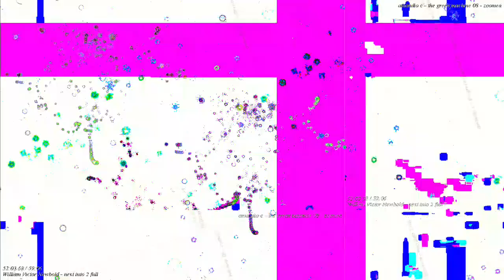[EPILEPSY WARNING] Movie 23 03 04 11h12m17s